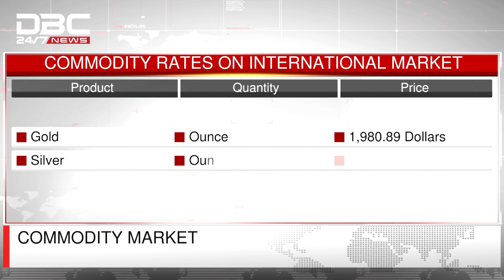Commodity market | DBC NEWS